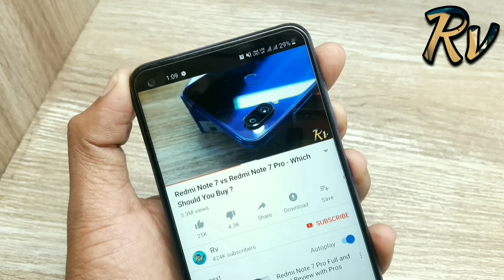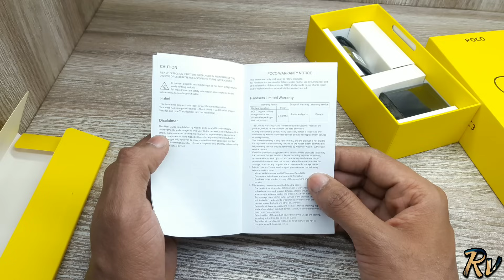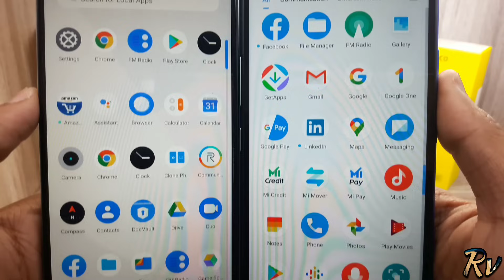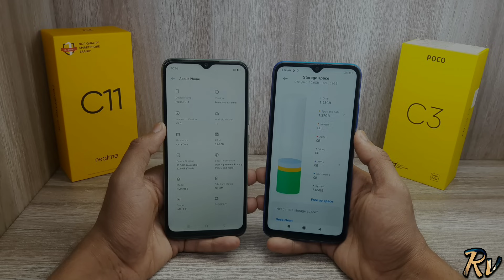Poco C3 vs Realme C11 - Which Should You Buy ?